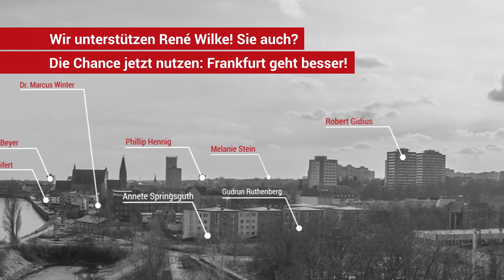Stichwahl-Spot: Frankfurt geht besser! René Wilke wählen!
Bis zum 17. März läuft von mir auch ein kleiner Spot auf dem City-Board am Oderturm.
Dort natürlich leider ohne Ton! :-)